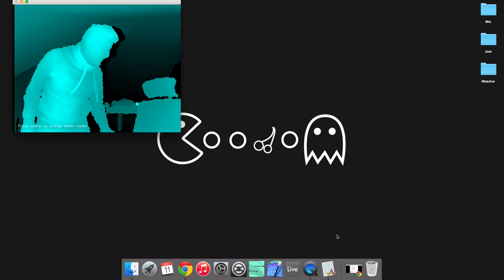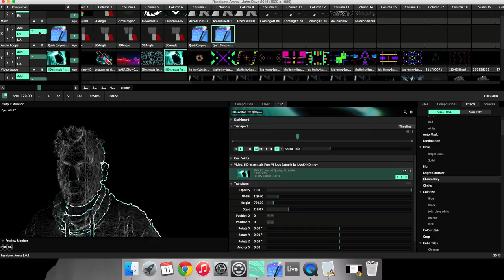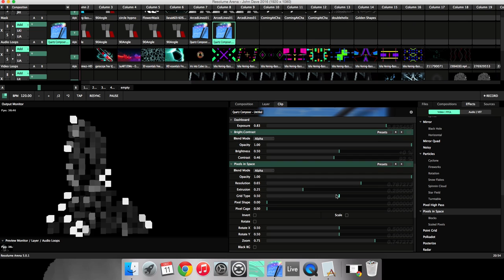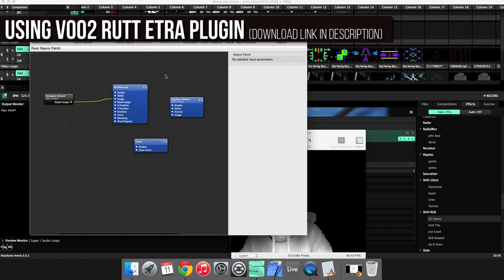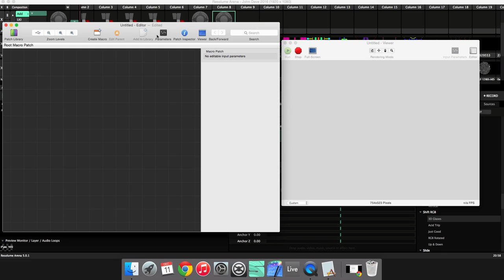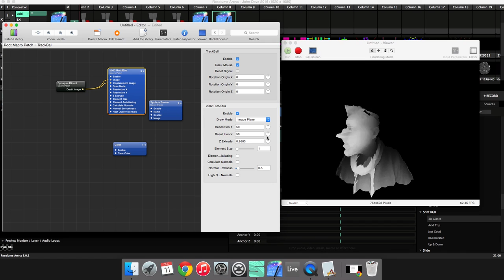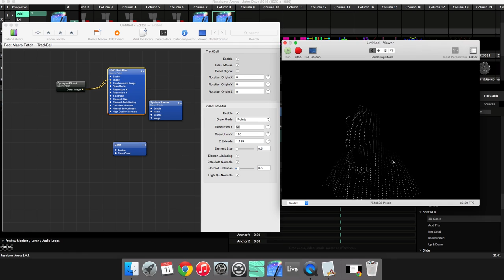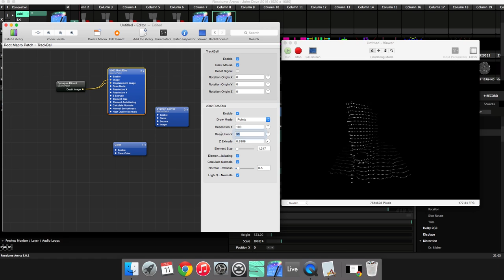Kinect Tutorial using Synapse and Quartz Composer with Resolume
Kinect Xbox 360 connected to Macbook Pro through Kinect to PC adapter.

Quartz Composer

Plugin for QC and VDMX: v002 Rutt Etra
v002.info/plugins/v002-rutt-etra